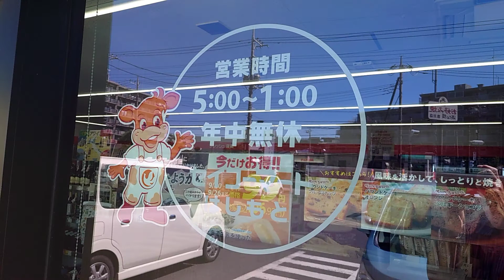ホットシェフの新メニュー！？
ホットシェフで見たことないお弁当を発見！！
食べてみたらやっぱり美味しかった♪😋